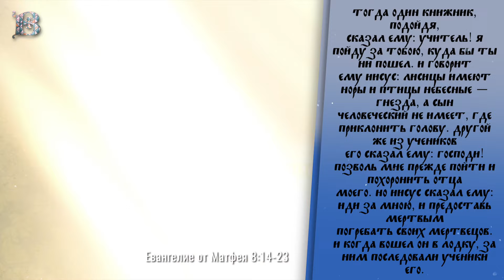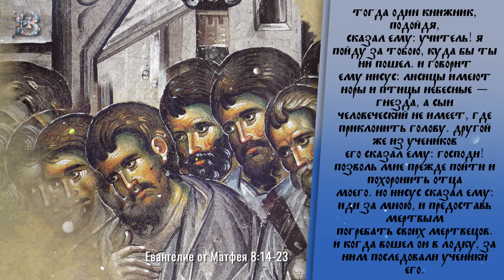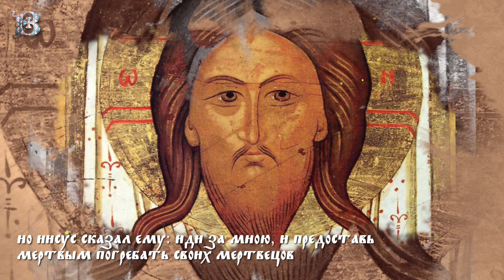Толкование Евангелия с митрополитом Антонием (Паканичем). Суббота, 20 июля 2024 года.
Толкования митрополита Антония (Паканича), озвучивание: студия Витражи.

Сегодняшнее евангельское повествование начинается с описания тех многочисленных чудес, которые Господь наш Иисус Христос совершил во время Своего земного служения.

Мф, 26 зач., 8, 14-23^ "Придя в дом Петров, Иисус увидел тещу его, лежащую в горячке, и коснулся руки ее, и горячка оставила ее; и она встала и служила им. Когда же настал вечер, к Нему привели многих бесноватых, и Он изгнал духов словом и исцелил всех больных, да сбудется реченное через пророка Исаию, который говорит: Он взял на Себя наши немощи и понес болезни. Увидев же Иисус вокруг Себя множество народа, велел [ученикам] отплыть на другую сторону. Тогда один книжник, подойдя, сказал Ему: Учитель! я пойду за Тобою, куда бы Ты ни пошел. И говорит ему Иисус: лисицы имеют норы и птицы небесные — гнезда, а Сын Человеческий не имеет, где приклонить голову. Другой же из учеников Его сказал Ему: Господи! позволь мне прежде пойти и похоронить отца моего. Но Иисус сказал ему: иди за Мною, и предоставь мертвым погребать своих мертвецов. И когда вошел Он в лодку, за Ним последовали ученики Его."

  / vitrazhi.of.  .
  / vitrazhi.off.  .